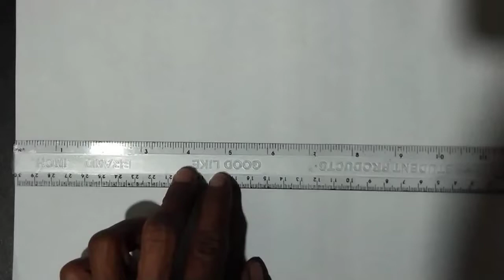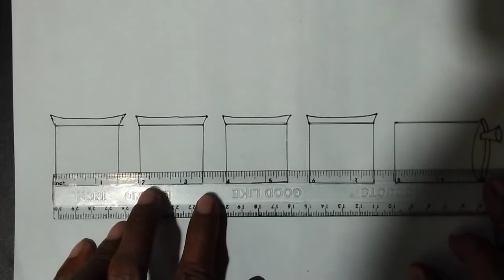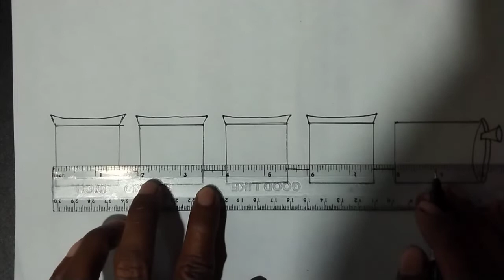How to draw 21 February | ২১ ফেব্রুয়ারি মাতৃভাষা দিবস আঁকা | রাষ্ট্র ভাষা বাংলা চাই